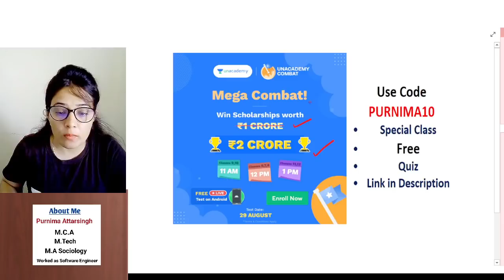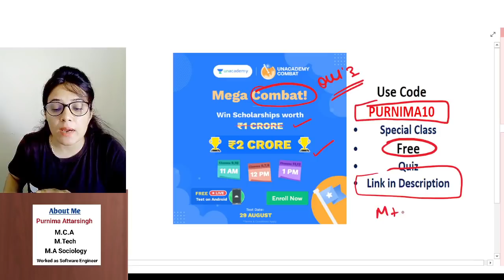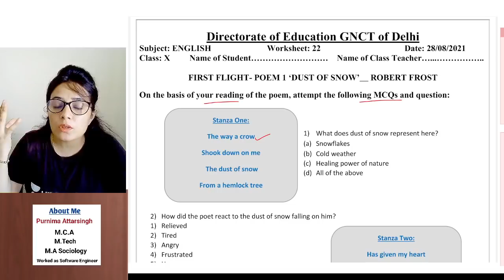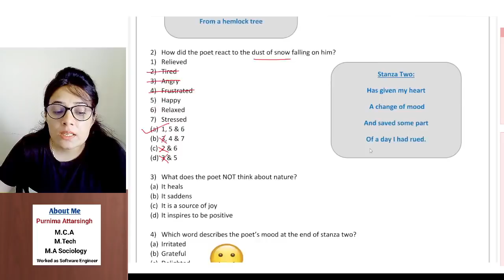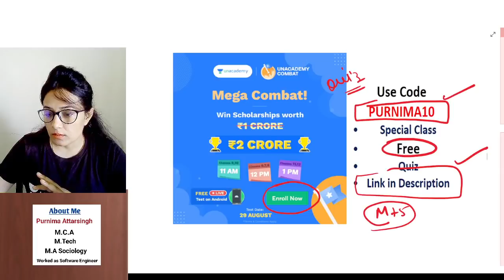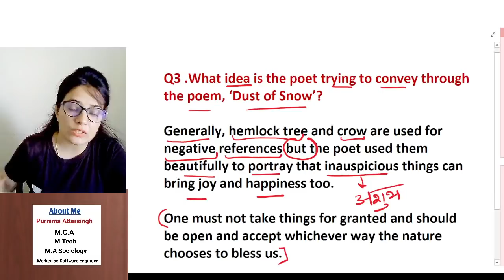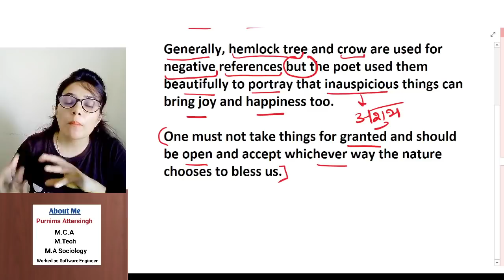Class 10 English Worksheet 22 | 28 Aug 2021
👉 Use PURNIMA10 code to enroll for FREE.